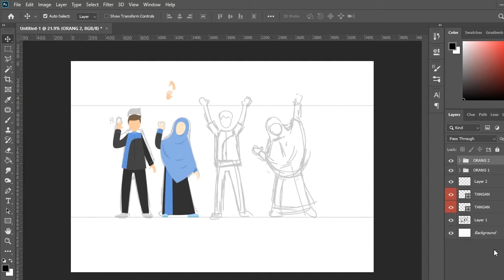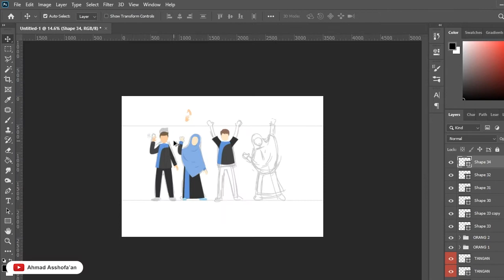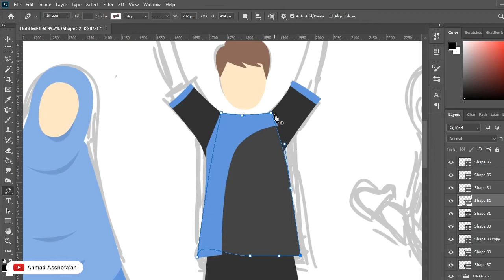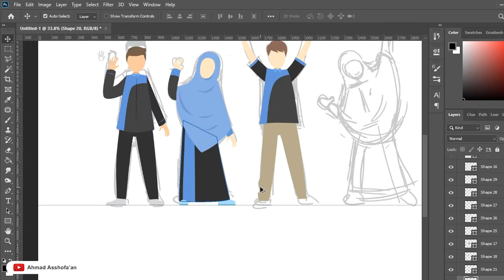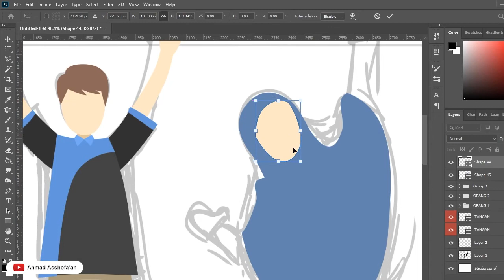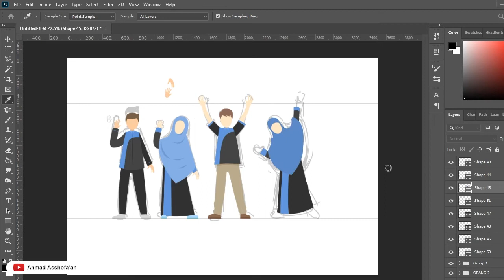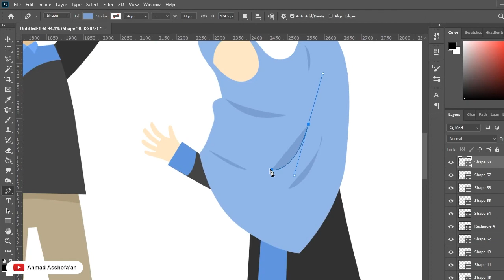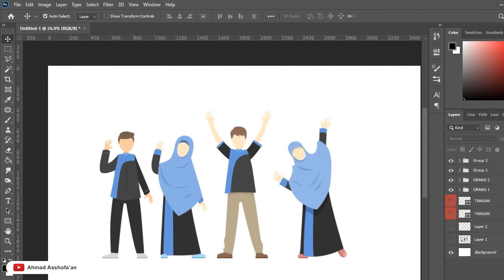Membuat Vektor ilustrasi Orang dengan Pen Tool Photoshop